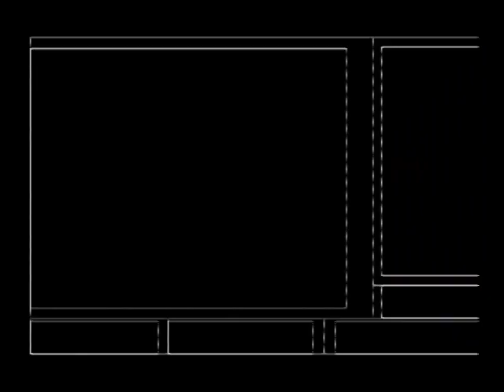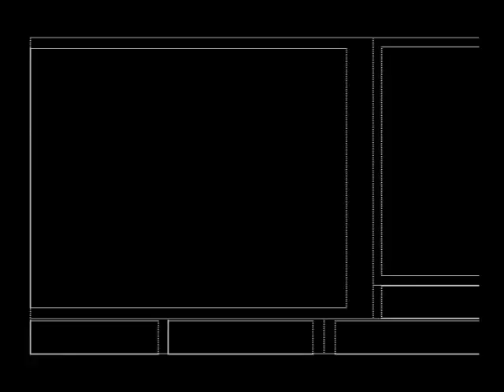【WILD ARMS 2ndIGNITION】#1 女渡り鳥が実況プレイッ☆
枯れた遺跡

「僕は小さい頃から憧れていたんだ。みんなを守る英雄ってやつに…」

今回からワイルドアームズ2を遊んでいきますッ＼(^o^)／
プロローグは3人から選べます！まずは主人公の銃士隊所属の青年から！
既プレイですがほぼ忘れています…(笑)
2は胸熱ストーリーだったと思うので久しぶりですがとても楽しみです～(*^^*)
また一緒に荒野を冒険していきましょう！最後までよろしくお願いしますッ☆

☆ネタバレ厳禁！皆様が楽しめる動画作りにご協力お願いします☆